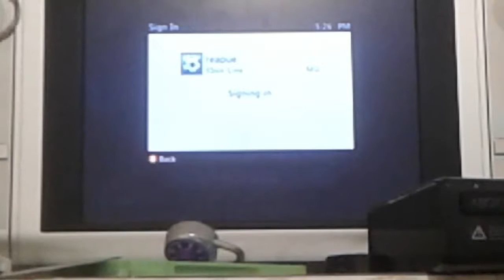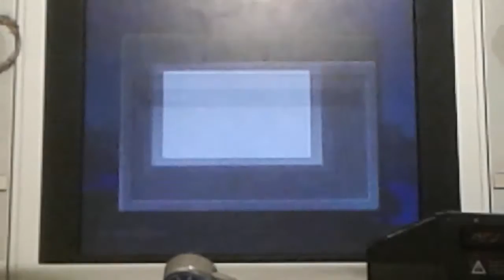Minecraft all secrets in battle mini game